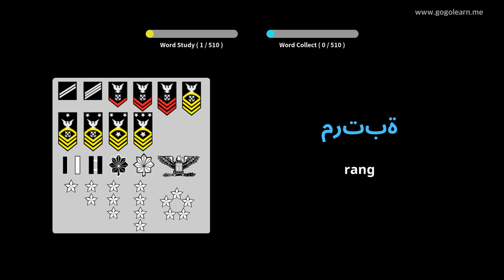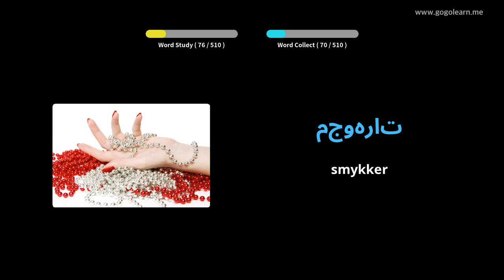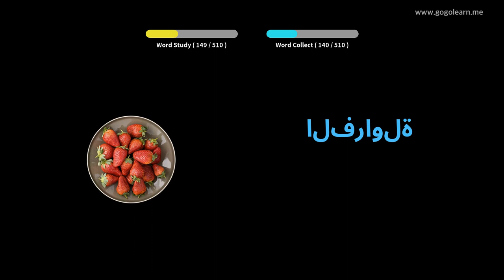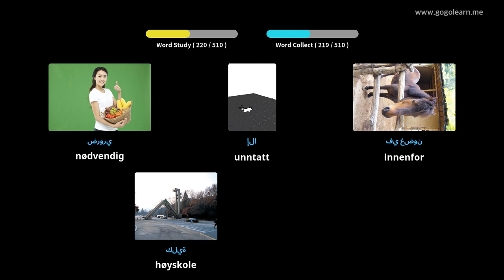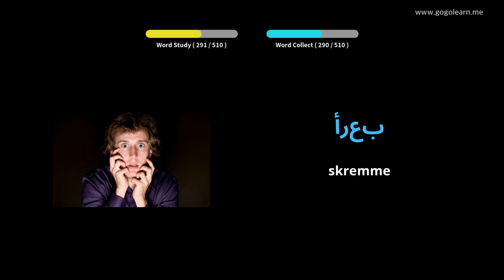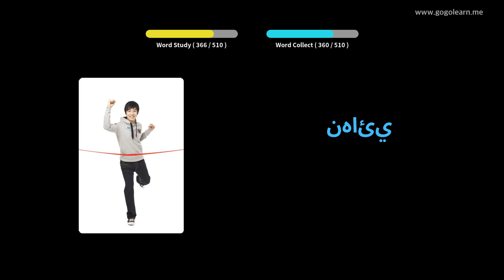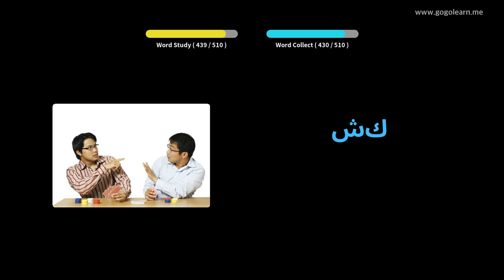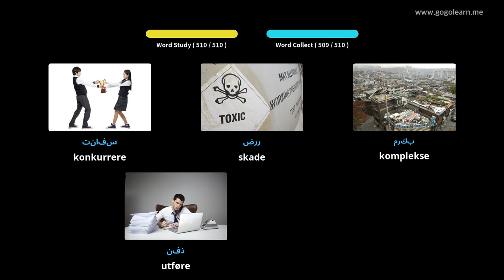Lære Arabisk Gjennom Bilder |Arabisk Vokabular Barneskole | Golearn